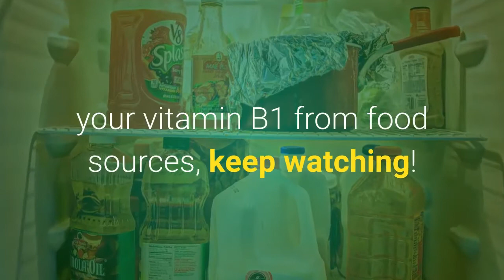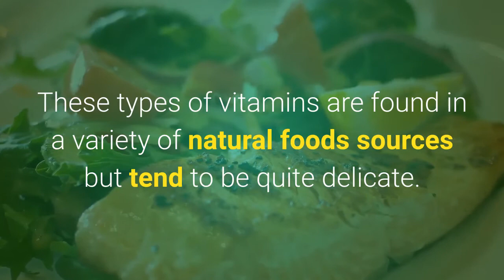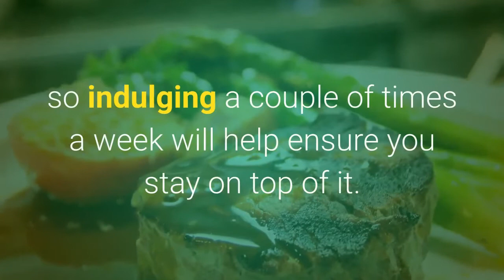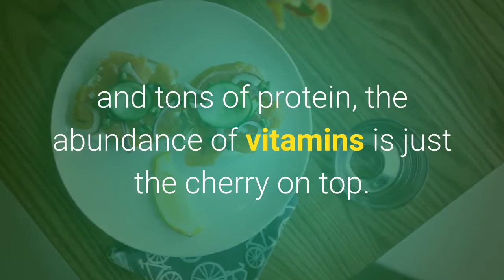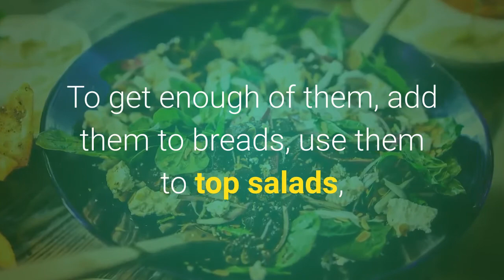Get Vitamin B1 The Natural Way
Have you ever wondered how to get vitamin B1 the natural way?

My Hot Picks:
My Weight Loss Tonic Melting even 54 LBS Of Fat Without Surgery Or Starving
My Go-To Natural Formula Could Put Your Dentist Out Of Business